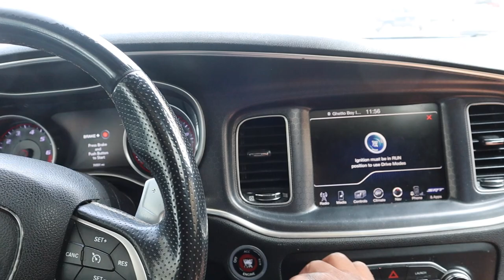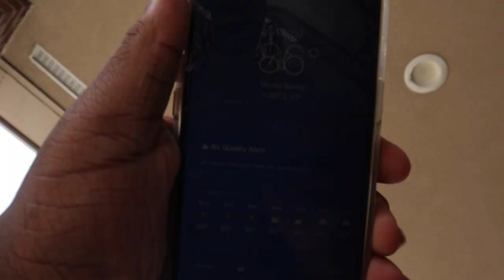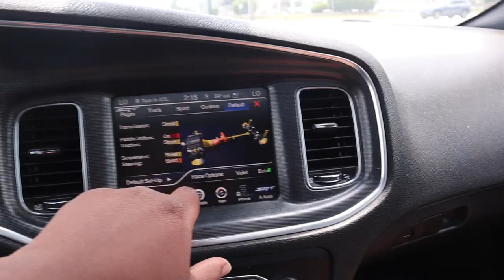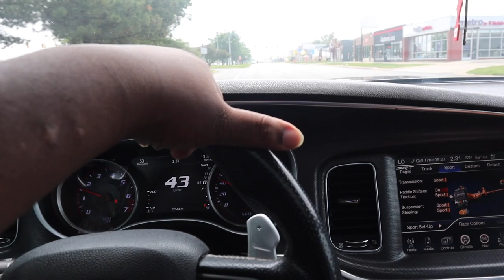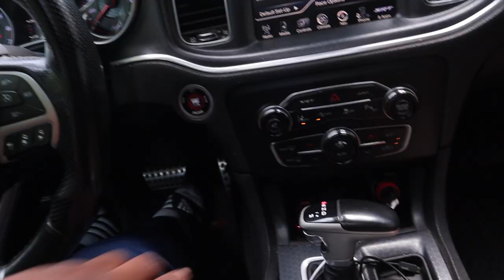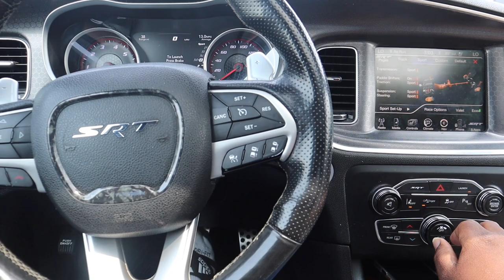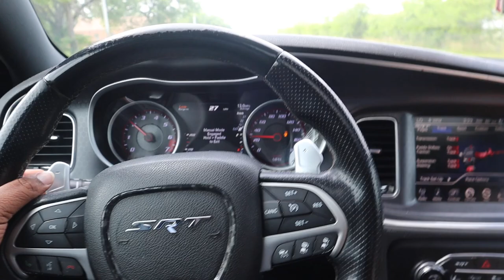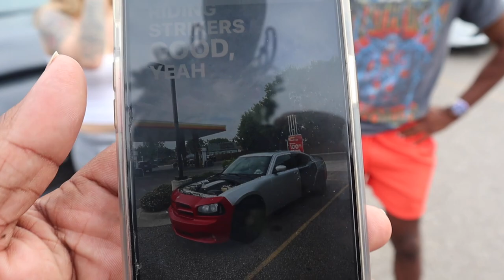TAKING A ONLYFANS MODEL ON A RIDE IN MY 500HP CHARGER SRT 392